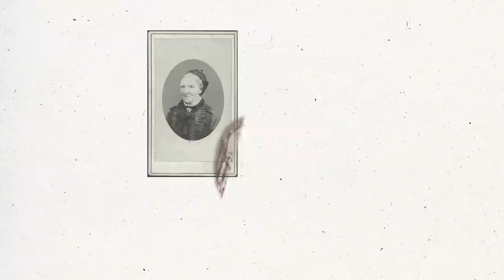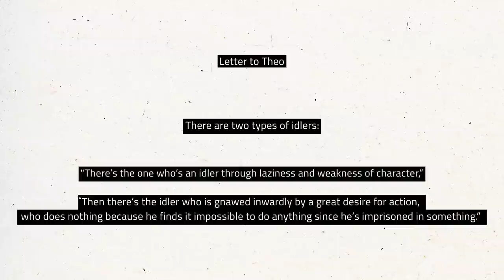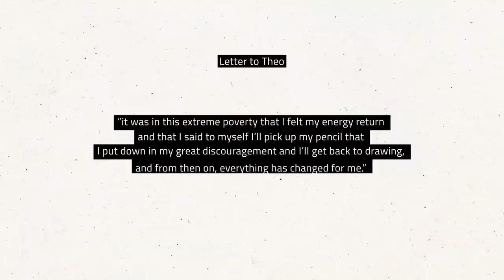Van Gogh's Search for Purpose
If you liked this video you might like my newsletter - michaelthomas.substack.com

Animation for this video was done by Marco Alma - marcoalma.com